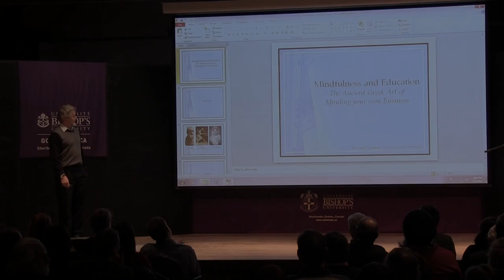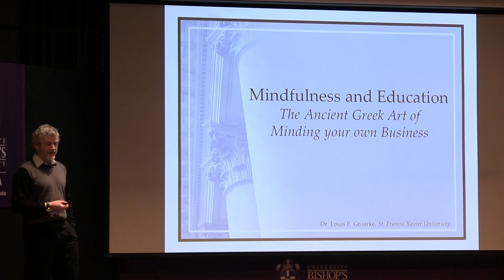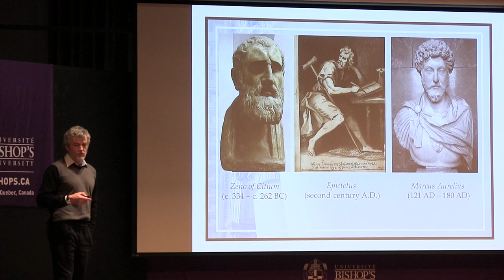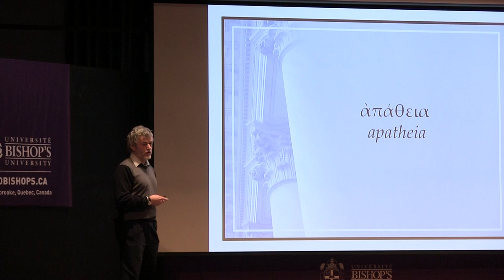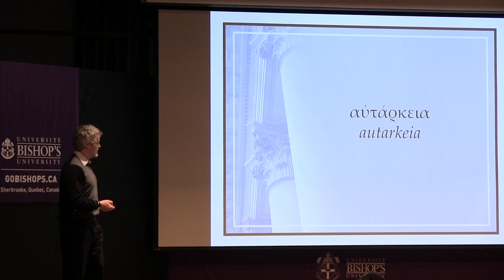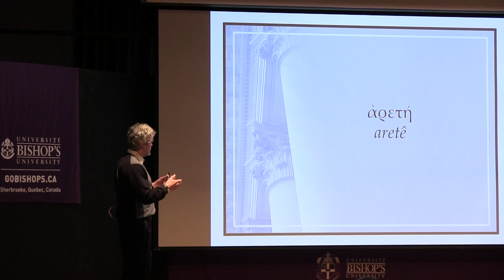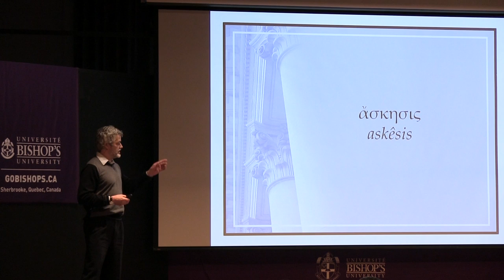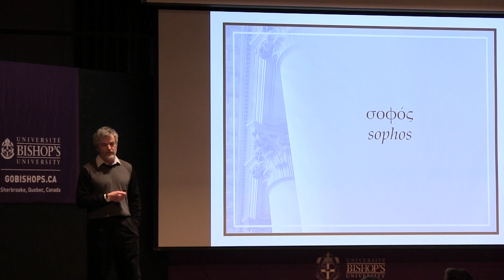Louis Groarke @ U4 Symposium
Dr. Louis Groarke speaks at the U4 Symposium held at Bishop's University on February 1st, 2014.